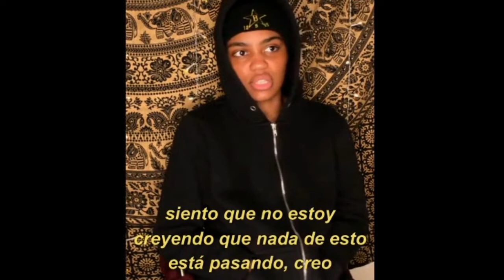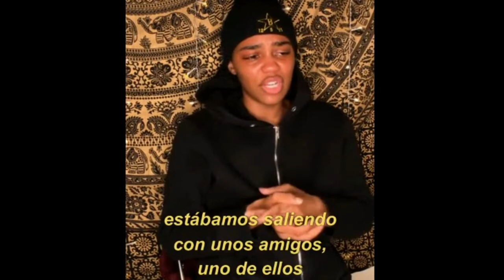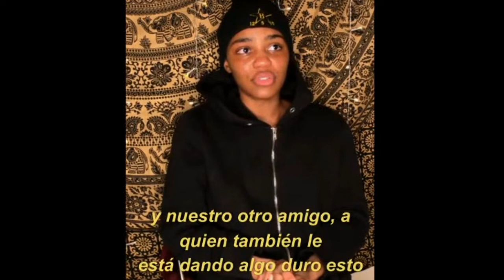china anne mcclain HABLA A LAS REDES Y SE DESPIDE DE CAMERON | COMPLETO SUBTITULADO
Anne Mcclain mejor amiga de Cameron estuvo ausente de las redes por la trágica muerte de compañero y mejor amigo, tomo fuerzas para comunicarle al mundo como se siente y despedirse de su mejor amigo.